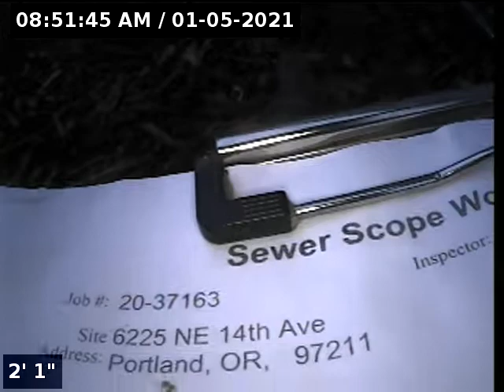6225 NE 14th Ave